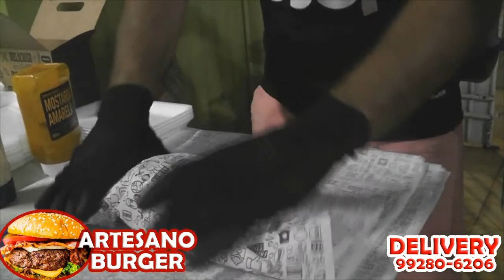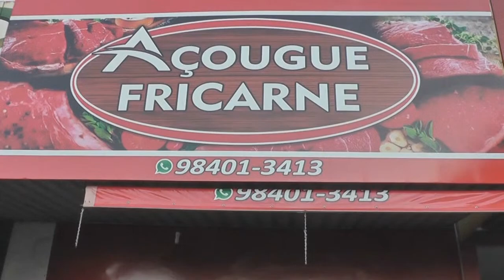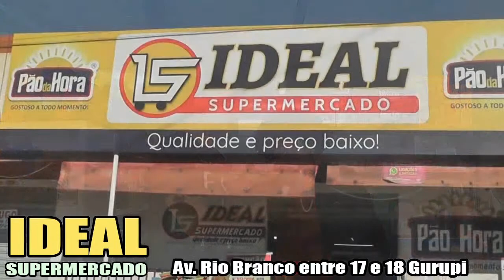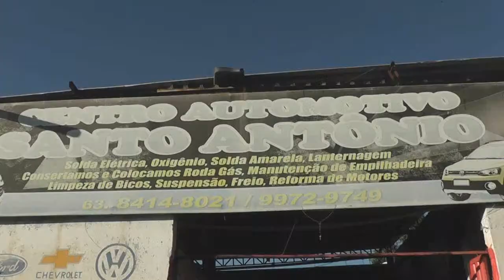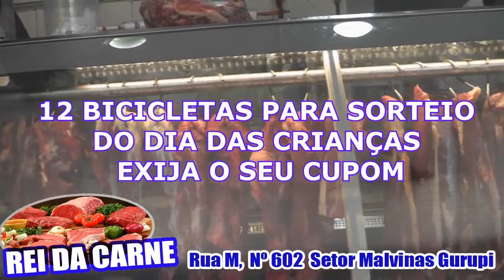GOVERNADOR MAURO CARLESSE SANCIONA LEI EM JALAPÃO / HOMEM DE 64 ANOS FORAGIDO DA JUSTIÇA E CAPTURADO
GOVERNADOR MAURO CARLESSE SANCIONA LEI EM JALAPÃO / HOMEM DE 64 ANOS FORAGIDO DA JUSTIÇA E CAPTURADO PELA POLICIA